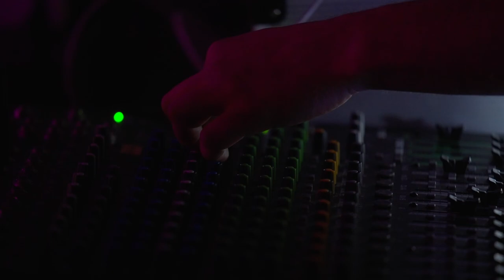MUSEION Art Club. SOUND BATH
Sound Bath was an immersive, multi-sensory journey in four parts.

Friday April 8 marked the opening of two major focus presentations at Museion, highlighting the radical kinetic visions of David Medalla (1942 – 2020) and Erika Giovanna Klien (1900 – 1957). Simultaneously, Museion offered a special multisensory event entitled Sound Bath, curated by Philipp De Mazon as part of Museion Art Club.

Museion Art Club is the main activity of Museion Forum and is dedicated to accelerating urban culture in Südtirol. Museion Art Club is an incubator and amplifier that enables fundamental and independent interaction between the museum and urban changemakers, offering space, visibility and networking.
Video: Andrea Spreafico